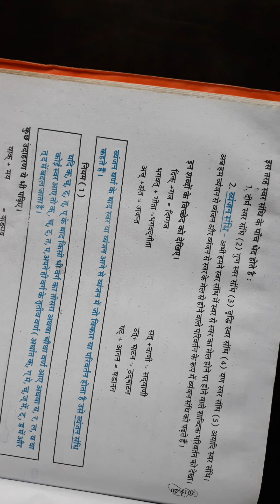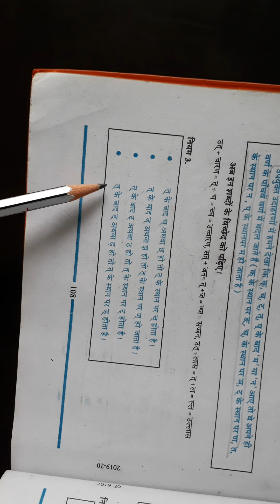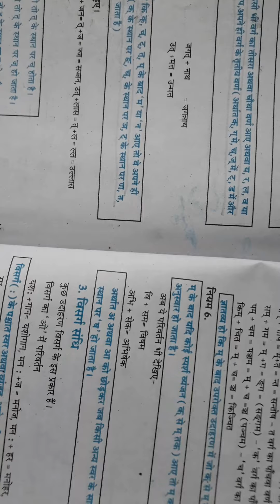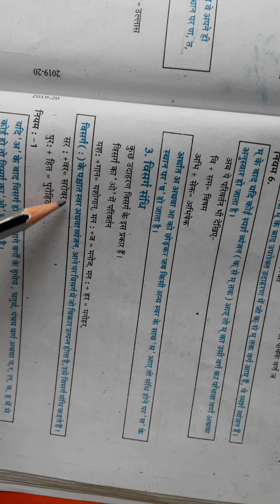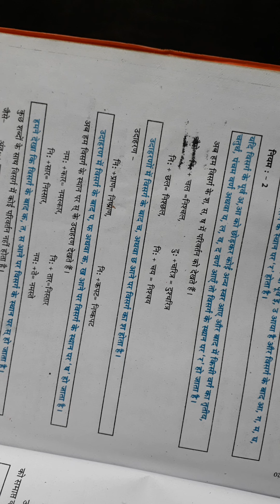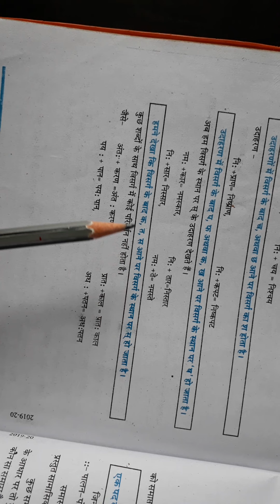Class 11Hindi व्याकरण Chapter 5 संधि Part 2